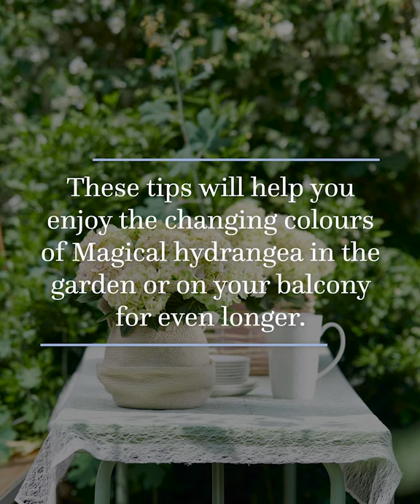Continious joy with Magical Hydrangea (EN)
A little love, water and care, that's all your hydrangea needs to flower for 150 days. Do you want to know more? Get some care tips from our growers.